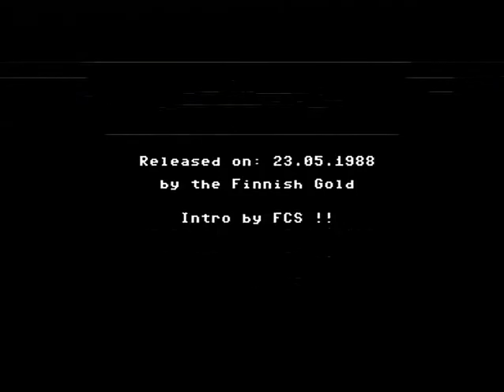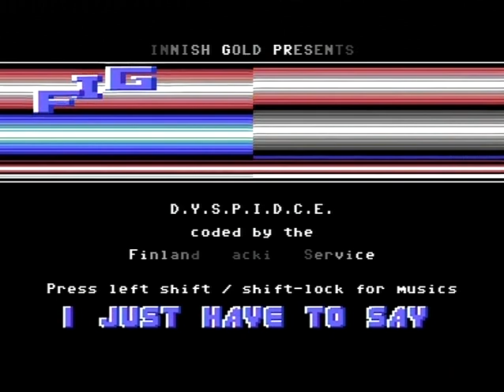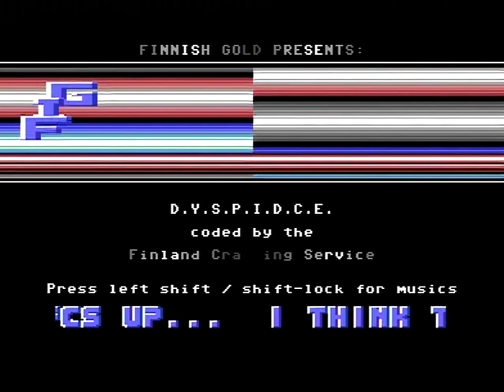FINNISH GOLD 1988 D.Y.S.P.I.D.C.E. (C64)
FINNISH GOLD: D.Y.S.P.I.D.C.E. (1988)
("Different Y-Sprite Position Including Color Effect")

Digi-hardware:
- with 74ALS245-based bufferboard for maximum background noise removal
Feat: IDE64 V4.1+RRNet, 1541uII, 1571, 1581, 1541-II & JiffyDOS 6.01

Greetings to suomiscene + c-64 + everyone on the C64-scene and CSDB!